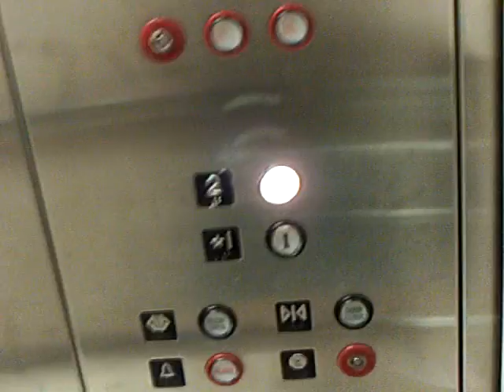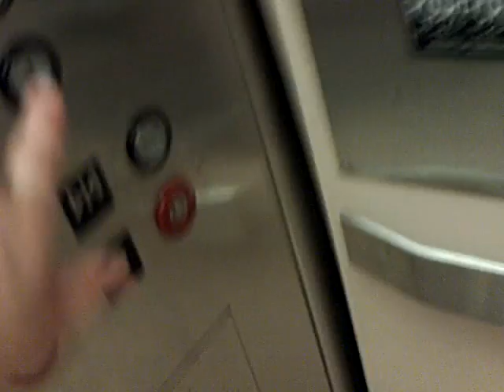montgomery elevator at macys westmoreland mall greensburg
Technical specs:
Brand-montgomery.
Type- hydralic.
Capacity-2500 Lbs.
Motor size-25 HP.
Speed-100 FPM.
Travel distance-20ft 2 floors
Year installed-1977